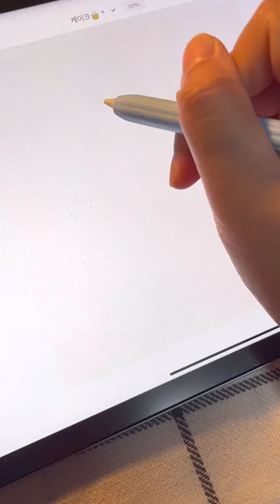생크림 가득한 딸기케이크🍓